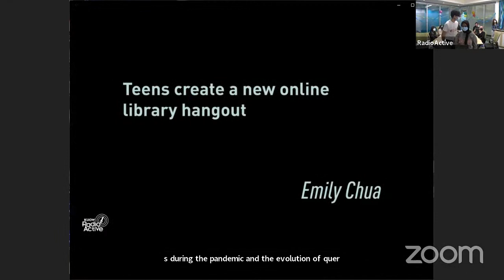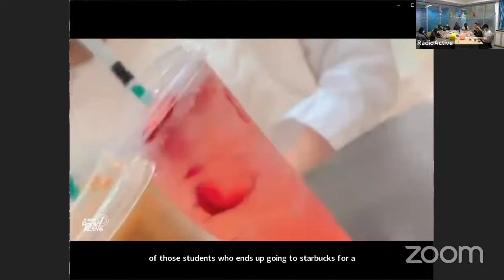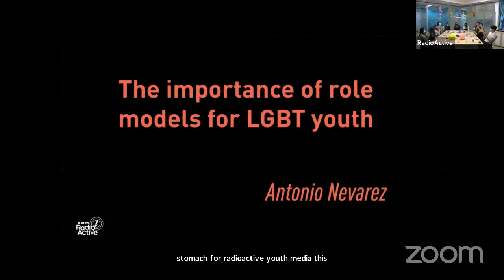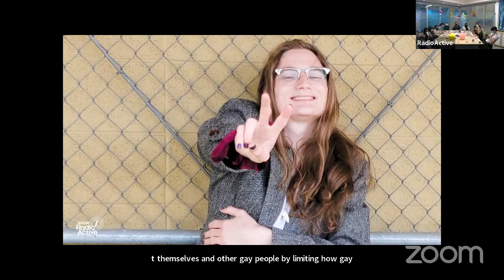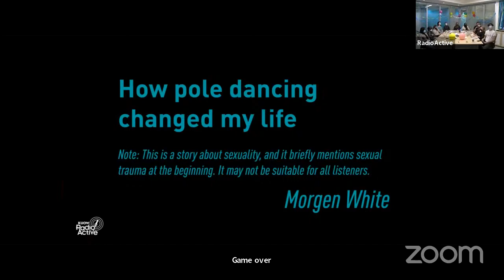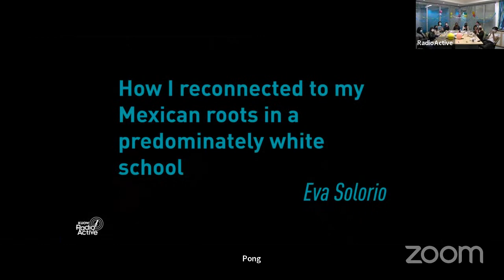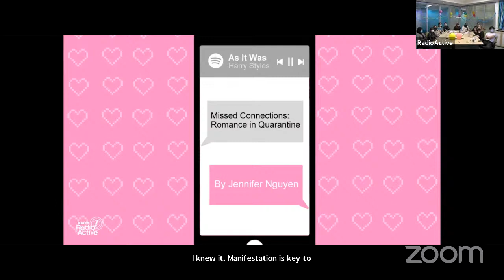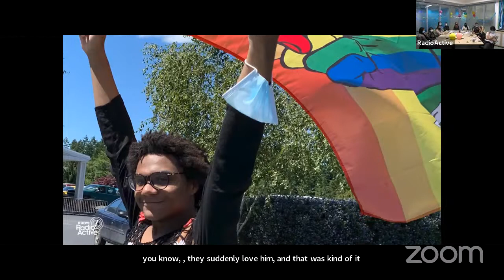RadioActive 2022 Advanced Producer Listening Party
Welcome to RadioActive's 2022 Advanced Producers Workshop Listening Party!

This spring, 12 teens from SeaTac to Everett participated in RadioActive’s first hybrid in-person/online Advanced Producers Workshop. The youth producers have been meeting every Saturday since January to make podcasts, spot stories, and feature stories while learning advanced writing, audio editing, and journalism skills. Now, the youth producers are ready to share their stories with you. Meet the teen journalists, get a behind-the-scenes glimpse into how these stories were made, and celebrate their graduation in this live public event.

Event schedule:
⬤  WELCOME
⬤ 1:38 | ACT 1: NEWS STORIES
➡ 1. Emily Chua: Teens create a new online library hangout
➡ 2. Lyn Strober-Cohen: Pride and joy, more than 50 years in the making
➡ 3. Rahmah Abdulazeez: My high school doesn’t serve halal meat. Here’s why I wish it did
➡ 4. Najuma Abadir: Makeup is an art form, not a standard
➡ 5. Colin Yuen: Universal school lunches are more than just a meal: they are students’ futures
➡ 6. Antonio Nevarez: The importance of role models for LGBT youth
⬤ 32:08 | ACT 1 LIVE Q&A
⬤ 37:04 | ACT 2: CREATIVE STORIES
➡ 7. Alayna Ly: High School Hustle the video game
➡ 8. Morgen White: How pole dancing changed my life
➡ 9. Eva Solorio: How I reconnected to my Mexican roots in a predominately white school
➡ 10. Jennifer Nguyen: Missed Connections: A (fictional) romance in quarantine
➡ 11. Adar Abdi: Food for thought
➡ 12. Rhea Beecher: Choosing between religion and becoming who I really am? I chose both
⬤ 1:12:20 | ACT 2 LIVE Q&A
⬤ 1:24:44 | CLOSING

RadioActive is a safe space for young people, and that includes this online event. We invite you to submit questions to the youth producers via the comments on this video, and we ask you to remember that this is a youth-friendly space. Harmful or offensive comments will not be tolerated, and will be removed. Thank you for helping us maintain a safe space for our community.

This is a live event! If we experience technical difficulties during this event, please refresh our YouTube and look for new videos. We may need to start a new live stream, or post the event in a series of separate videos.

Thank you to everyone who has supported this year’s Advanced Producer Workshop. Huge thank you to editors Diana Opong, Liz Jones, Mary Heisey, Joshua McNichols, Lila Lakehart, and Katie Campbell; mentors Noel Gasca, Esmy Jimenez, Kyle Norris, and Dayana Capulong; and peer mentors Charlotte Engrav, Iz Ortiz, Lucas Galarneau, and Jadenne Radoc Cabahug.

Find more stories produced by Washington teens